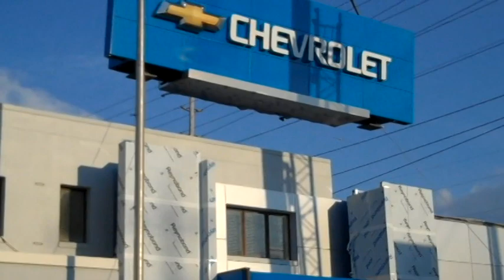Arch Video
Porter raises a new sign.